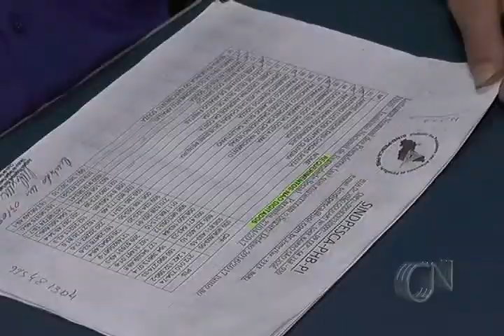Pescadores querem o seguro-defeso retroativo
Apesar do período do seguro defeso já ter encerrado em 2017, os pagamentos estão quase concluídos, mas o benefício nos anos de 2015 e 2016 não foram pagos.